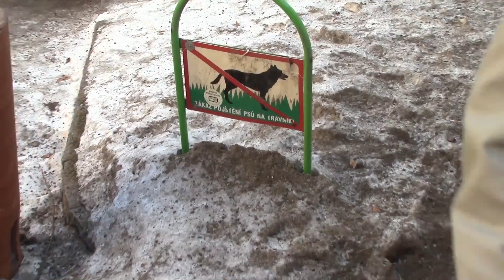PEEP THAT POOCH: The Nature Documentary (Funny Dog Compilation)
Peep That Pooch is a Nature Documentary / Funny Dog Compilation featuring never before seen footage of the dogs of Prague. Prague dogs, if you will. There are so many funny dog videos and clips in this documentary you won't believe it. Dog fails, we got em. Try not to laugh at this one. You probably won't though, don't get your hopes up.

Dope rap song: Josh A - No Shima